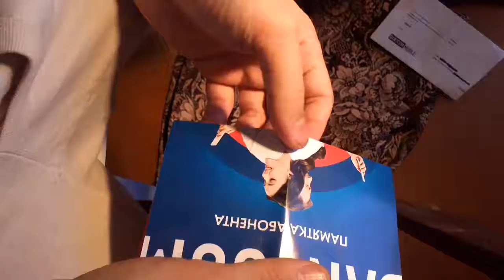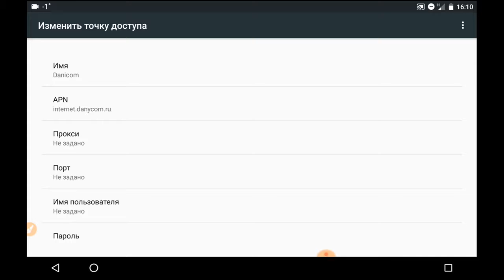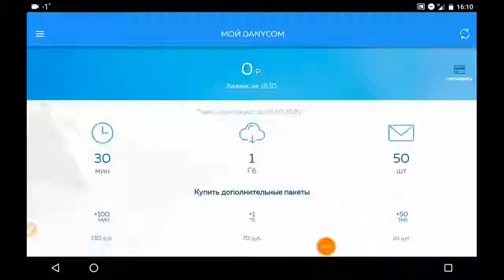Danycom в Алексине работает!